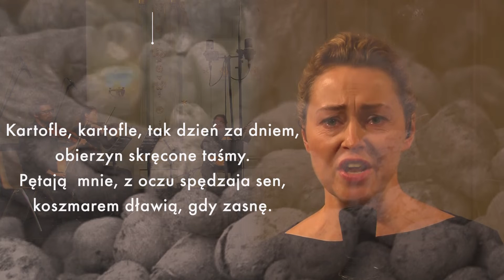Koncert Pamięć dla Wzajemnego Szacunku - zapowiedź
9 listopada o godz. 18.00 zapraszamy na premierę koncertu online "Pamięć dla Wzajemnego Szacunku" upamiętniającego wydarzenia Nocy Kryształowej.

W programie fragmenty filmu prezentującego rekonstrukcję Nowej Synagogi przy ul. Łąkowej we Wrocławiu (Breslau), która została spalona 9 listopada 1938 r., oraz pieśni Ilse Weber, Mordechaja Gebirtiga i Tadeusza Różewicza.

Reżyseria: Bente Kahan
Występują: Anna Błaut, Konrad Imiela, Tomasz Leszczyński, Alicja Kalinowska oraz instrumentaliści: Ronen Nissan, Marcin Markowicz, Jan Skopowski, Mirek Mały, Malwina Kotz, Justyna Skoczek

Transmisja na Facebooku i YouTube Fundacji Bente Kahan.

Zapraszamy serdecznie!